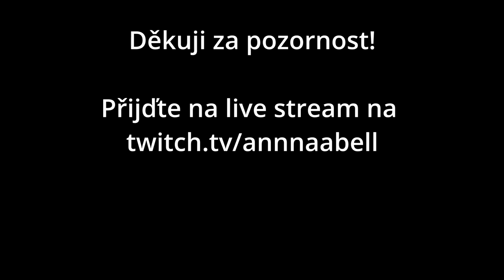Je moc hezká na vězení? / Isabelle Guzman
Starší případ Isabelle, který se v poslední době řeší zejména na sociální síti TikTok. Myslíte, že je Isabelle moc hezká na to, aby byla ve vězení?

Video slouží ke vzdělávacímu účelu a autor videa nesouhlasí s činy, které jsou ve videu popisovány.